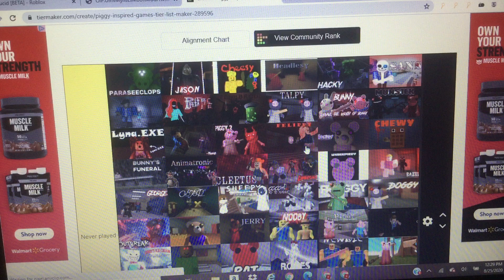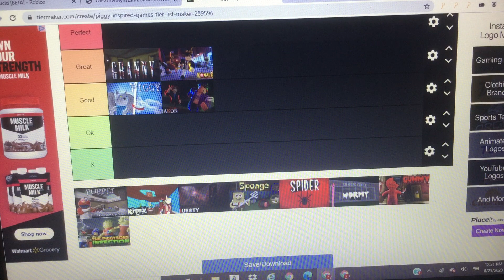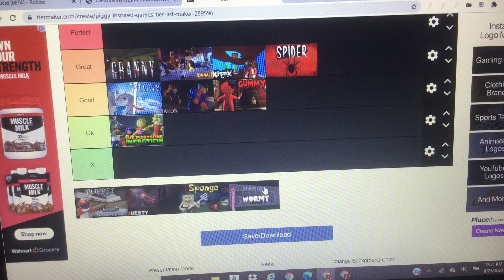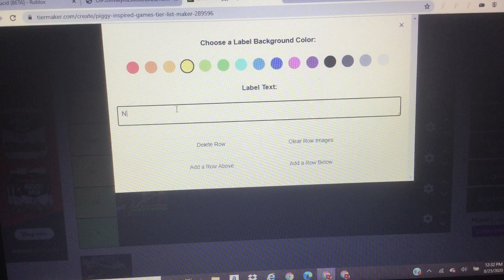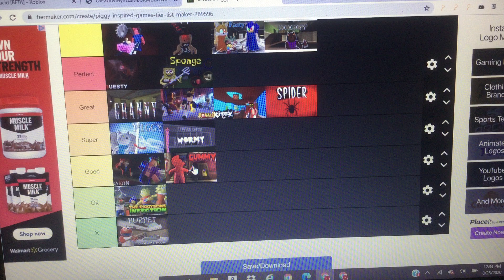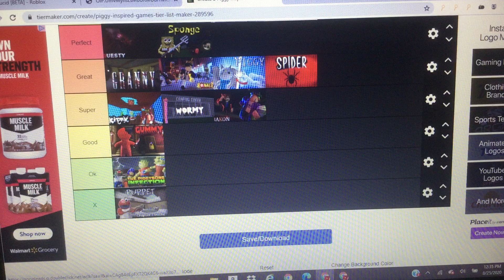RANKING OTHER PIGGY GAMES